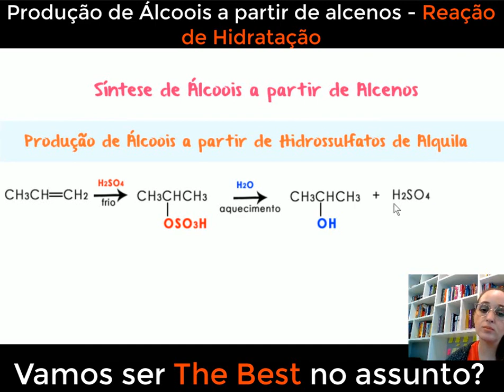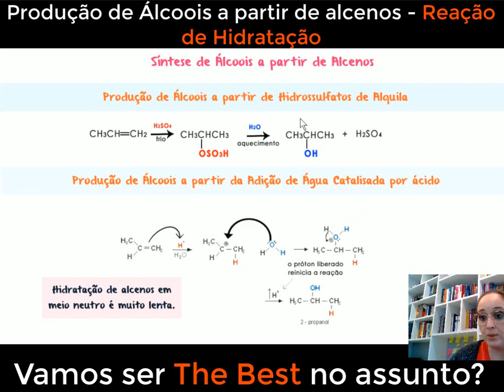Hidratação de Alcenos: método de síntese de álcoois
No vídeo de hoje, vamos explorar em detalhes a hidratação de alcenos, um processo químico fascinante. A hidratação envolve a adição de uma molécula de água a um alceno, resultando na formação de um álcool. Vamos mergulhar nas etapas desse mecanismo de reação, discutindo a importância de um catalisador ácido, como o ácido sulfúrico, e como ele facilita a adição de água ao alceno. Também abordaremos fatores que podem influenciar a velocidade e seletividade da reação, além de explorar exemplos práticos e aplicações da hidratação de alcenos na síntese de compostos orgânicos. Prepare-se para entender os detalhes dessa reação química fundamental e descobrir como ela desempenha um papel crucial em diversos processos químicos.